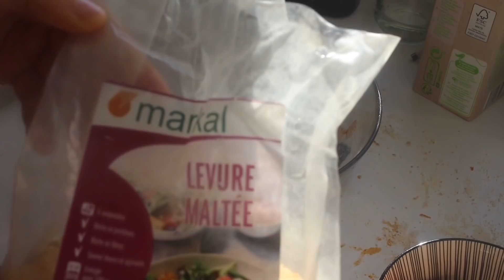🥞 UNE JOURNÉE DANS MON ASSIETTE - REVERSE DIET #8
Une journée dans mon assiette - Reverse diet #8 ! On se retrouve pour l'avant dernier épisode de cette série sur la Reverse diet et on va voir ensemble tout ce que je mange en une journée dans mon assiette à 2300 kcal !

Après avoir vu cette vidéo, vous serez peut-être vous aussi tenter d'essayer une reverse diet pour augmenter ou réparer votre métabolisme, souvent ralenti suite à des régimes et pertes de poids importantes.

J'espère que la vidéo vous plaira et d'ailleurs si c'est le cas n'oubliez pas de me laisser un petit like et un commentaire pour me soutenir ! 😍

⭐️ Si vous souhaitez bénéficier d'un accompagnement complet pour réussir votre transformation physique, vous pouvez découvrir mes coachings personnalisés en cliquant

🔥 Si vous souhaitez vous aussi réussir votre perte de gras sans frustration, découvrez Fit & Burn mon guide de la sèche et profitez d'une offre spéciale en cliquant

📖 Découvrez mon premier E-BOOK de recettes “ 30 petits déj Fit & Healthy “ en cliquant

Merci à toutes et à tous d’être présent(e)s avec moi sur cette chaîne, à m’aider à la faire grandir un peu plus chaque jour ! 😻